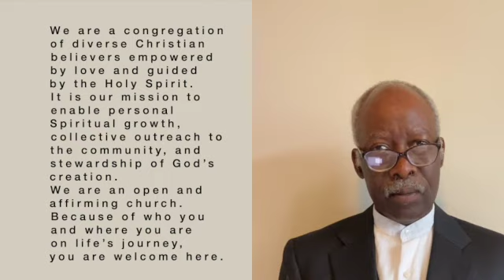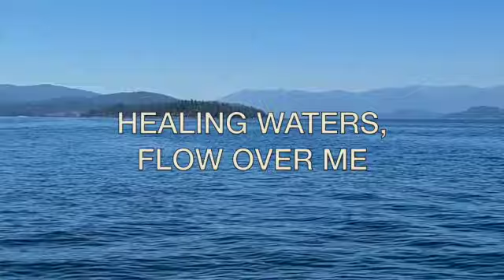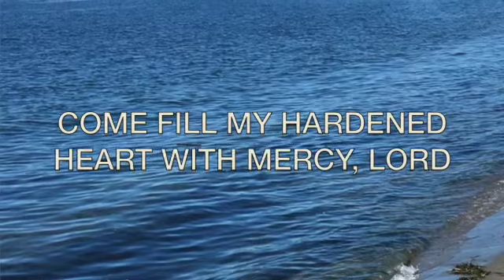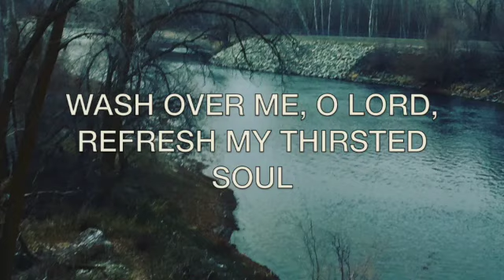Healing Waters Service 05/09/2021, First Congregational Church of Walla Walla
Preacher: Pastor Nathaniel Mahlberg
Reader: Julie Jones
Pianist: Jackie Wood
Vocalist: Julie Jones
Special Music: Phil Lynch
Video/Music Editor, Webmaster: Izzy Sherwood
Video Editing Support: Eric Wiessner

0:00 Welcome to First Congregational Church's Worship Service for May 9th, 2021
0:21 Call to Worship
2:40 Welcome and Statement of Identity
3:52 Hymn - “Healing Waters”
7:33 Reflections and Readings
13:52 The Lord's Prayer
15:08 Benediction

Holy God
Eternal Spirit in which we live and move and have our being
Help us to immerse our very beings into your living waters
Help us to open ourselves to the ways Your love and your lifegiving power flows arounds us
Surrounding us
Supporting us
Cleansing us
Nourishing us
Filling us
Flowing through us, among us, beyond us
Interweaving us
As the streams and the rivers of these sacred lands
Interweave on their way
Trickling and rushing from the mountains and through the plains through the forests and the farms and the cities and the places of industry drawing from diverse terrains, shaped by diverse obstacles,
Flowing and flowing on -
These living waters that flow through us -
Joining us into greater and greater currents
Carrying us out together into the great oceanic expanse and depth
Of your Being -
O Holy One, our God!
In that expanse
In those depths
In that intermingling flow
Let us worship You,
Our dear Creator,
Creator of all.
Amen.

WELCOME
 We welcome you in peace.
 May you enter this place knowing God has made you good and worthy of love.
 May you feel safe to bring your light and your love and your messiness. Use them to bless our sacred gathering.
 May you in turn be blessed here in the presence of the Holy One our God.

STATEMENT OF IDENTITY
 We at First Congregational Church of Walla Walla
 are a congregation of diverse Christian believers
empowered by love and guided by the Holy Spirit.
It is our mission to enable personal Spiritual growth,
collective outreach to the community,
and stewardship of God’s creation.
We are an open and affirming church.
Because of who you and where you are on life’s journey, you are
welcome here.

SPECIAL MUSIC - AUDREY RENAUD
“For Those Tears I Died”

READING FROM THE CHRISTIAN SCRIPTURES
Before the Passover Festival began, Jesus knew that the time had come for him to leave the world and go to the Abba God. He had loved those who were his own in the world, and he loved them to the last. The Slanderer had already put the thought of betraying Jesus into the mind of Judas Iscariot, the son of Simon.
And at supper - although knowing that the Abba had put everything into his hands, and that he had come from God, and was to return to God – Jesus rose from his place, and,
taking off his upper garments, tied a towel around his waist. He then poured some water into the basin, and began to wash the disciples’ feet, and to wipe them with the towel which was tied around him.
When he came to Simon Peter, Peter said, “You, Master! Are you going to wash my feet?”
“You do not understand now what I am doing,” replied Jesus, “but you will learn by and by.”
“You will never wash my feet!” exclaimed Peter. “Unless I wash you,” answered Jesus, “you have nothing in common with me.”
“Then, Master, not my feet only,” exclaimed Simon Peter, “but also my hands and my head.”
“One who has bathed,” replied Jesus, “has no need to wash, unless it be their feet, but is altogether clean; and you,” he said to the disciples, “are clean, yet not all of you.” For he knew who was going to betray him, and that was why he said ‘You are not all clean.’
When he had washed their feet, and had put on his upper garments and taken his place, he spoke to them again. “Do you understand what I have been doing to you?” he asked. “You yourselves call me ‘the teacher’ and ‘the Master’, and you are right, for I am both. If I, then – ‘the Master’ and ‘the teacher’ – have washed your feet, you also ought to wash one another’s feet; for I have given you an example, so that you may do just as I have done to you.

INVITATION TO HANDWASHING REFLECTION
"Healing Waters"

OFFERING
If you are moved to contribute to our church's ministries, we thank you. You may do so:
1.
2. By mail to 73 S. Palouse St. Walla Walla, WA 99362

BENEDICTION

Deep peace of the running wave to you
Deep peace of the cleansing stream to you
Deep peace of the still waters to you
Deep peace of the great depths to you
Deep peace of Christ, of Christ the Living Waters to you.
Amen.